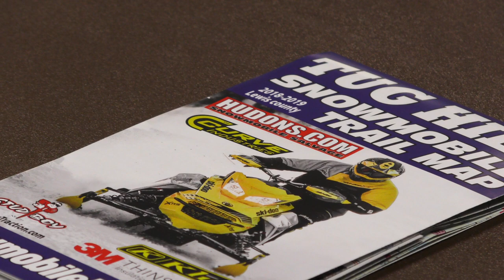Area Law Enforcement Agencies Gather for Annual Snowmobile Meeting in Constableville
Opening remarks from Lewis County Sheriff Michael Carpinelli and Deputy Mike Leviker and introductions from the  Annual Snowmobile Meeting in Constableville, held on December 12, 2018.